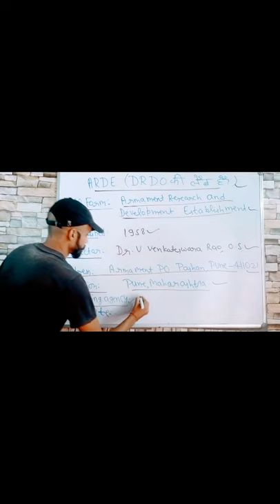ARDE//Full Form of ARDE//Director of ARDE//Established Year//Location//About ARDE DRDO,S LAB.